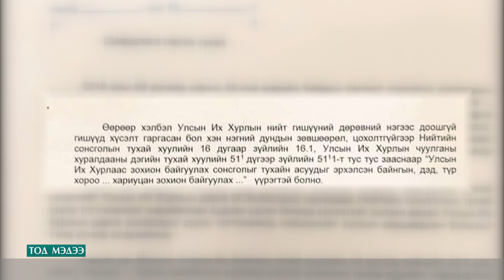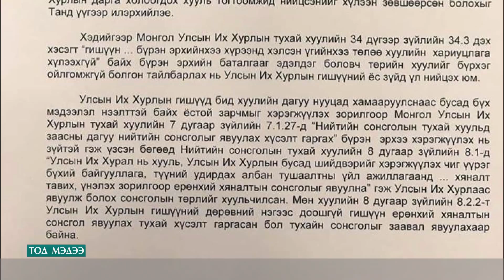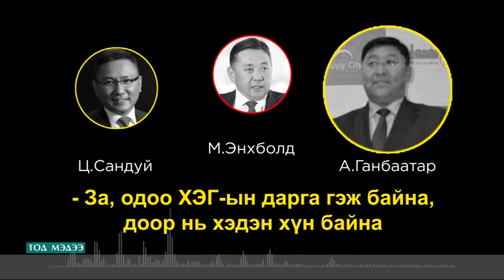60 тэрбумын асуудлаар яаралтай нээлттэй сонсгол явуулахыг шаардлаа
УИХ 60 тэрбумын асуудлаар нээлттэй сонсгол хийх үү? Олон хүн энэ сонсголоос 60 тэрбумтай холбоотой тодорхой мэдээлэл авахаар хүлээж байгаа ч Хууль зүйн байнгын хорооны дарга Раднаасэд тодорхойгүй шалтгаанаар нээлттэй сонсгол явуулах товыг зарлалгүй өдий хүрлээ. Тиймээс яаралтай тов зарлахыг УИХ-ын гишүүн Оюун-Эрдэнэ шаардан өнөөдөр түүнд албан бичиг илгээсэн байна